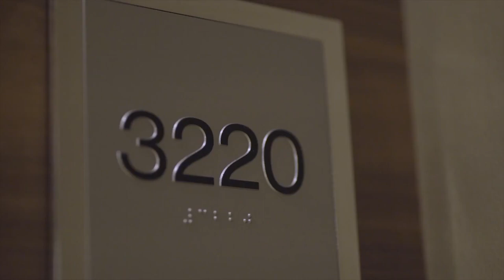How to host a Luxury Broker Open house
How did I get 250 Realtor to show up to my Broker Open? It all started with my Instagram and something called attraction marketing.

Join our coaching service Agent Daily Dose

We’re here to help you unlock the next level in your business whether you’re a brand new agent or a seasoned professional. We aim to arm you with tactics, advice, action steps, and information to give you a competitive edge.

| 250+ Agents | Four Season Hotel | LIV Sothebys | $3M Listing